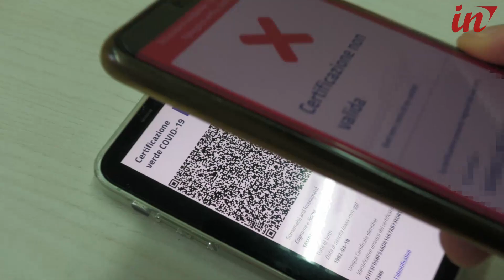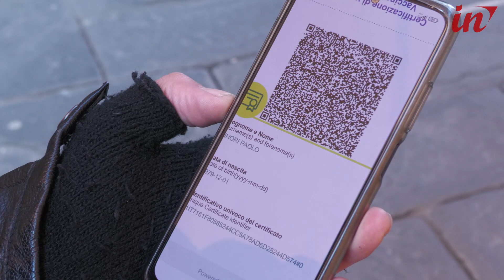Green Pass falsi venduti sul web: perquisizioni anche a Lucca